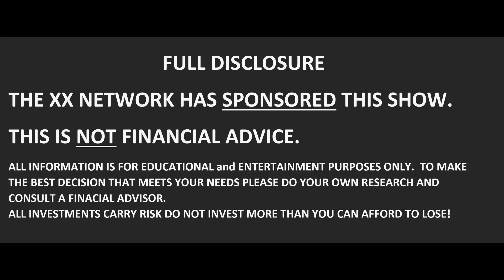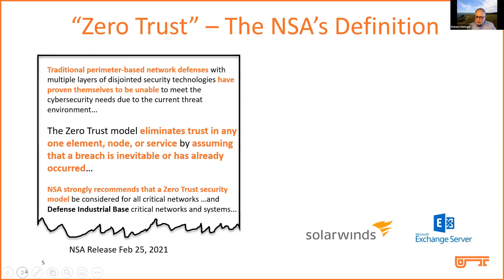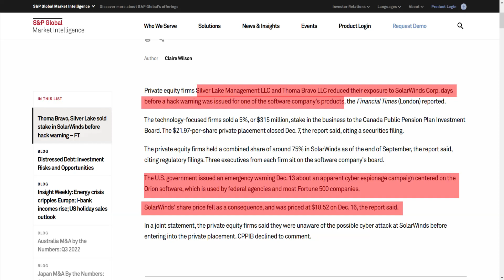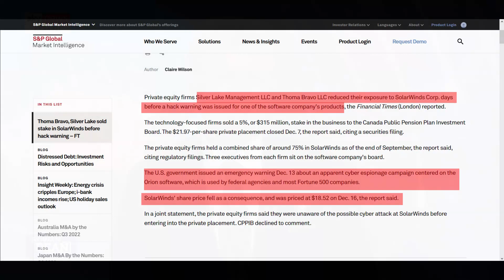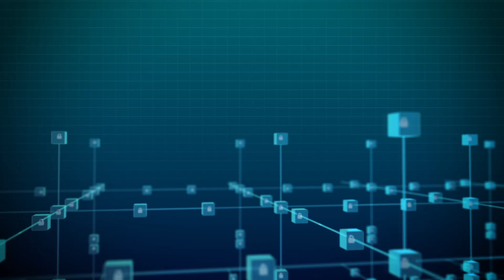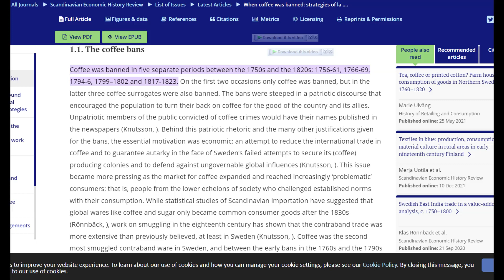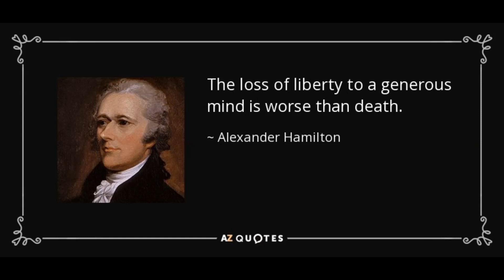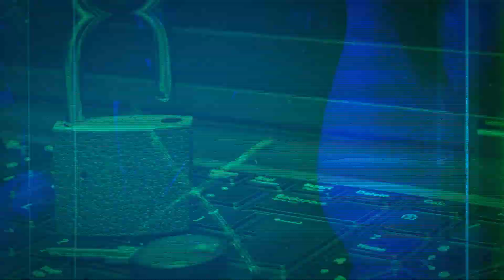CYBER WAR - SECURE BY DESIGN! FORMER FED SAYS ZERO KNOWLEDGE PROOF!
The United States needs to be at the forefront of national cyberwarfare, and decentralized protocols offer unique use cases that can help us defend against attacks. The XX network is a perfect example of a privacy-focused decentralized protocol that can be used for decentralized identities, data custodianship, and more. If the USA were to ban privacy chains, we would be at a massive disadvantage. Stifling innovation is a risk we cannot take. Glen Hutchins, a former Federal Reserve and presidential insider, declared on CNBC that the new buzzwords will be "privacy chains" and "DAOs." This sector has a lot of room for growth and could fundamentally change the world we live in today.

Dapps on XX
hub.xx.network

alpha.speakeasy.tech

Full disclosure:

I am an investor in XRP, I have NEVER worked with Ripple the company.

I work with the XX Network meaning I am compensated for my efforts to educate.